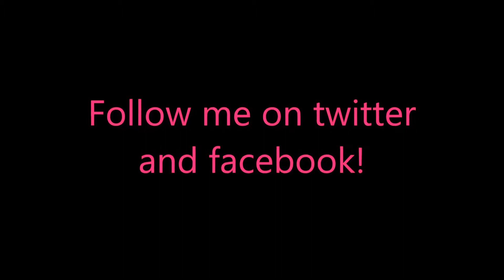Fabulous - Angela's True Colors Challenge 5-1